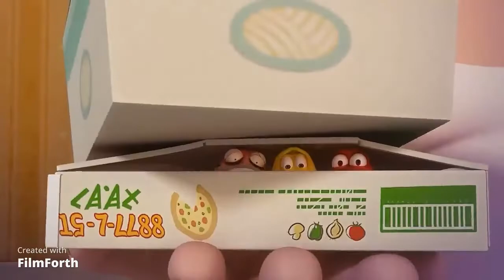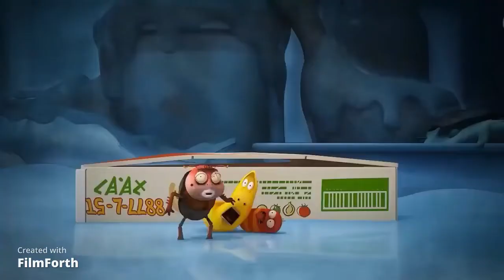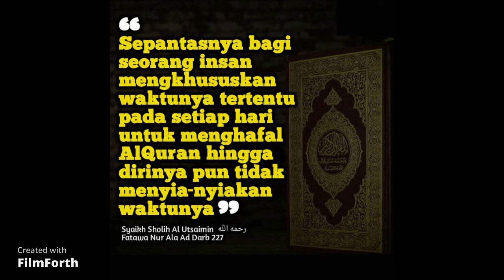Murotal 30 Juz Lengkap Kartun Larva Qori' Ustadz Muflih Safitra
Bismillah Semoga kelak anak keturunan kita menjadi seorang penghafal Al-Qur'an, memahami, mengamalkan dan mampu mengajarkannya kepada orang lain. Semoga bermanfaat ya. Dan terus dukung chanel ini semoga bisa selalu bermanfaat dan terus berkembang dan maju lagi.

Semoga Bermanfaat ya. Semoga kita sekeluarga menjadi Penghafal Al-Qur'an, memahami, mengamalkan dan mampu mengajarkan kepada orang lain.